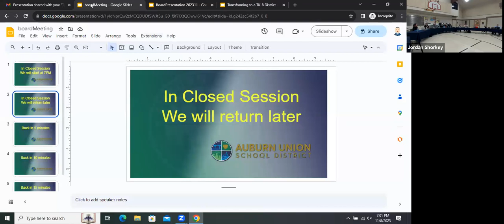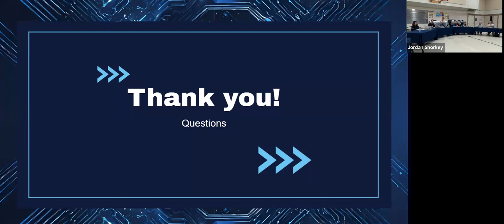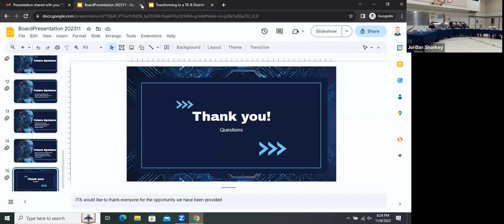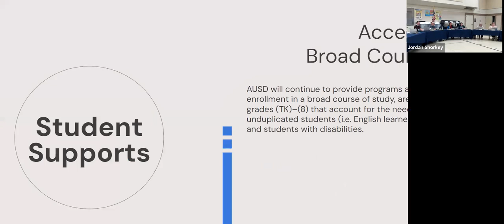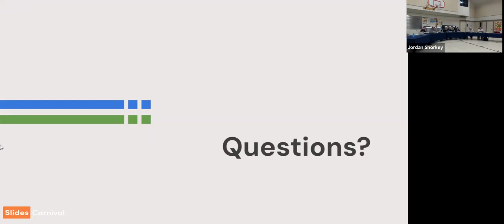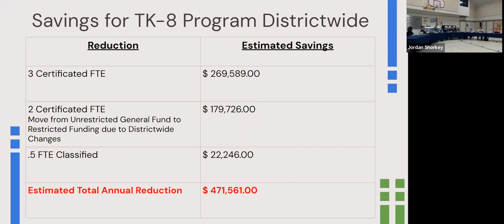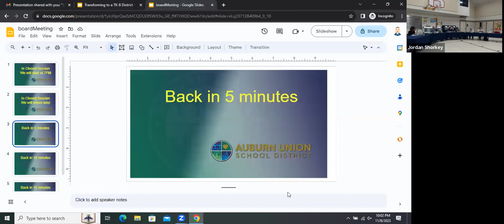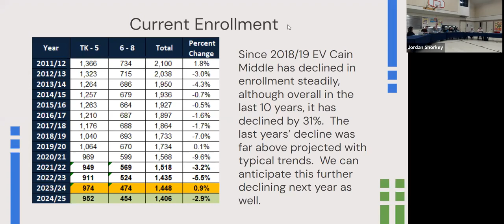AUSD Regular Board Meeting November2023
Auburn Union School District Regular Board Meeting held on November 08, 2023